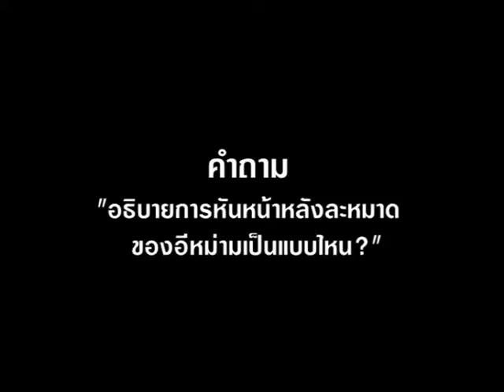09 อธิบายการหันหน้าหลังละหมาดของอีหม่ามเป็นแบบไหน